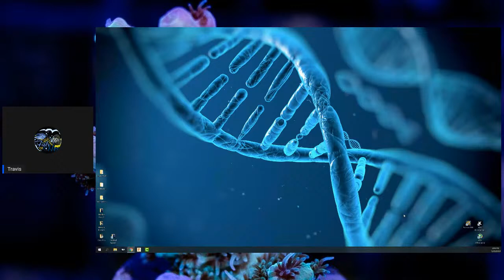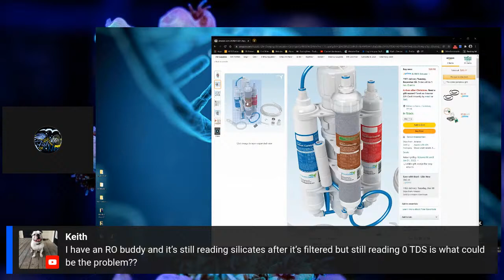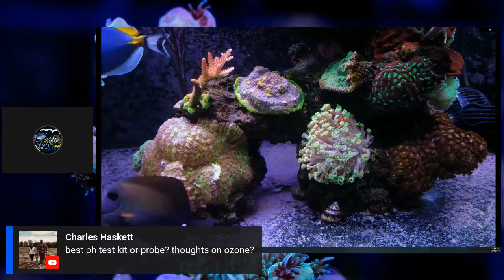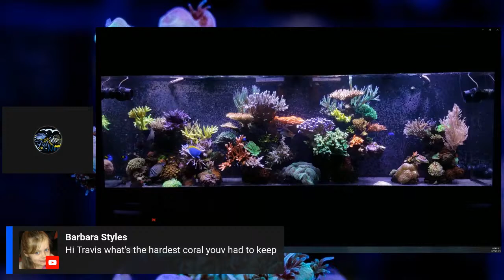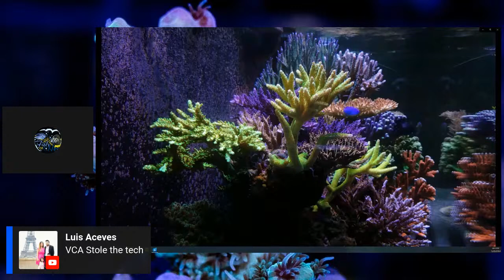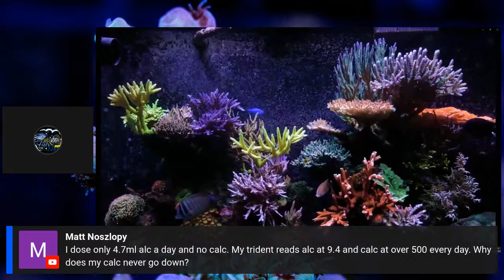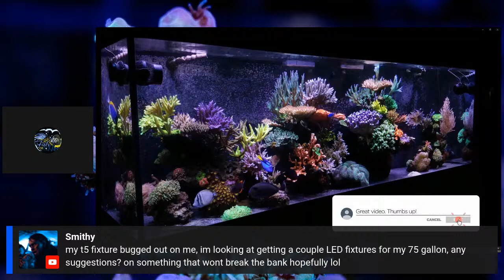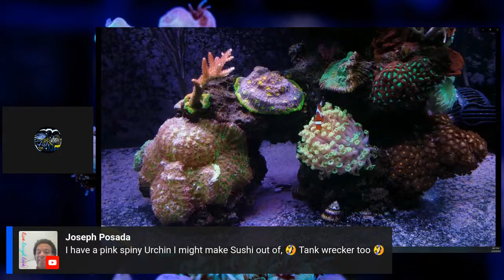Reef Tank Live Stream Q&A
Saltwater Q&A